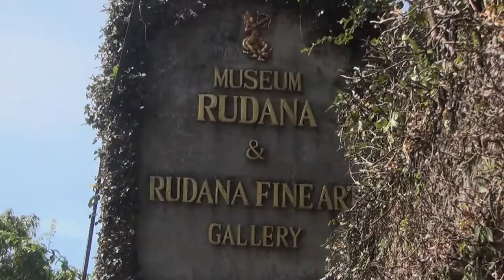Art Galleries & Museums - Rudana Fine Art Gallery & Art Museum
A short drive from downtown Ubud, there's a gallery (with art for sale), which is free to enter; a museum (with art for viewing), which costs 100,000 rp to enter; and some lovely gardens. Despite contacting the museum, they would not allow free entry into the museum nor filming inside.